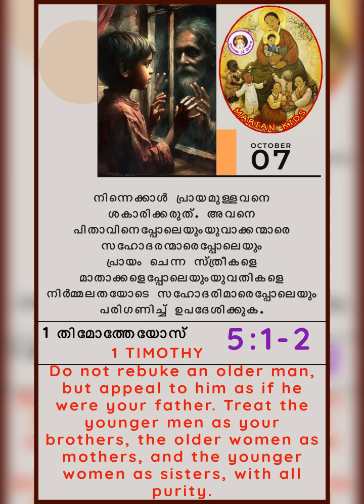Saints 281: Our Lady of the Rosary ( പരിശുദ്ധ ജപമാല രാജ്ഞി )